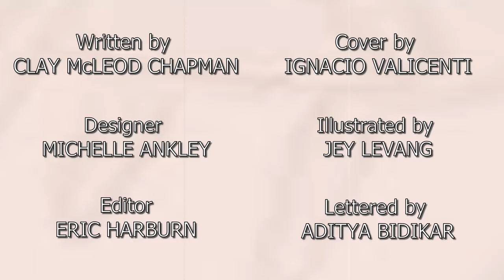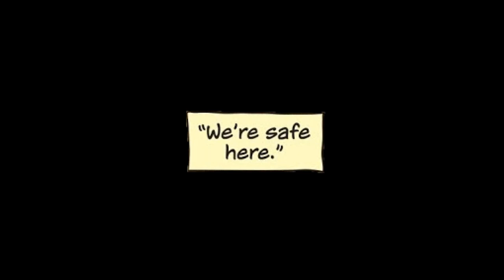Lazaretto Episode 1 - Nasumo Comic Dub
For this spooky season, I would like to give everyone a lovely weekly treat of HORROR! Be sure to support the original source material if you enjoy this rendition.

Description:
It’s move-in day, and students from across the country converge on the campus of Yersin University to start the new school year. But after a looming pandemic strikes the college, a single dorm complex is quarantined with all of the students inside, and what first starts as youthful freedom from authority soon devolves into a violent new society.

Role Credits:
Charles: Vezo Nasumo

Tamara: Jessica Hess

Louis: Kevin Rodriguez

Henry the RA: Anthony Lombardo

Blonde Hair Girl in Line: Vezo Nasumo

Club People: Vezo Nasumo

Drunk guy: Vezo Nasumo

Guy on phone in class: Vezo Nasumo

Random Coughs: Vezo Nasumo and GaidoNotNormal

Music Credits in order:
The Walking Dead Game OST-10 spirit healing
Kingdom Hearts Music- It Began With a Letter
Satsuriku no Tenshi OST - 02 Theme of Angels
9 Hours 9 Persons 9 Doors OST - 16 Tranquility
Resident Evil Remake Soundtrack Save Heaven
Durarara!! OST [Vol.1] Their Aspirations #11
BEASTARS-don't forget
Come Thou Fount Of Every Blessing Instrumental Karaoke
Virtue's Last Reward OST 2-01 Sinisterness
Resident Evil 2 Remake OST - Panic